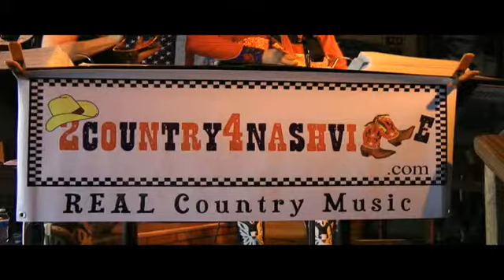2Country4Nashville Coal Miners Daughter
The Nashville Palace..Opry Mills,Nashville
2Country4Nashville..Jo-el Ulmer and LeAnne Smith Ulmer.